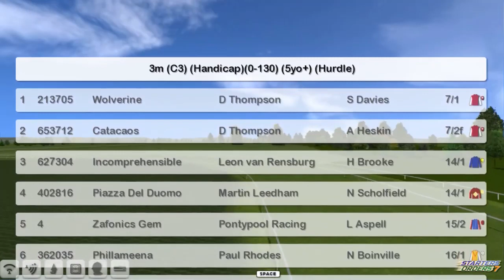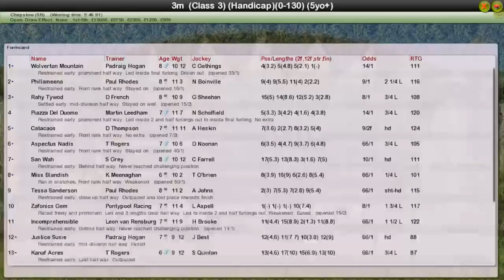Nh Wk7 R27 Discount Tyres Handicap Hurdle